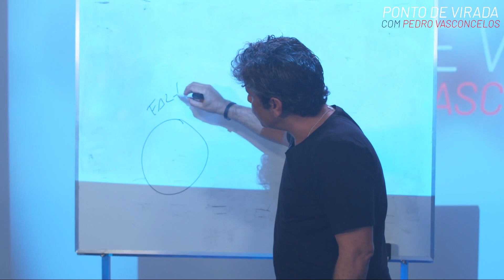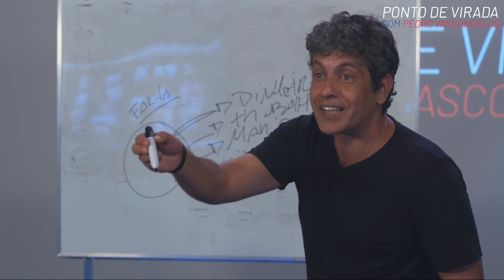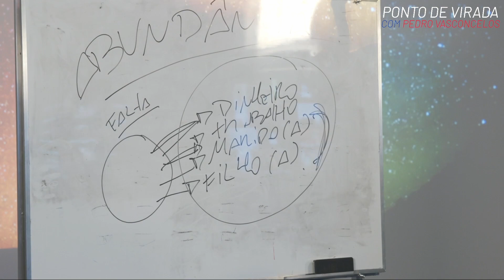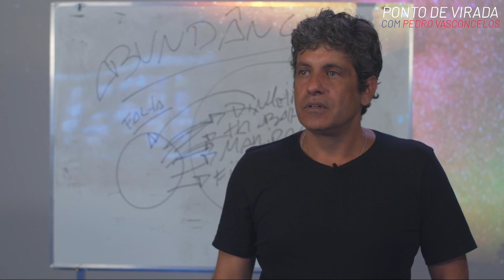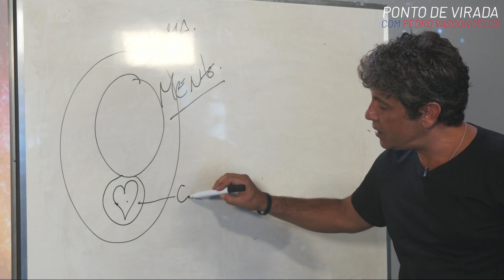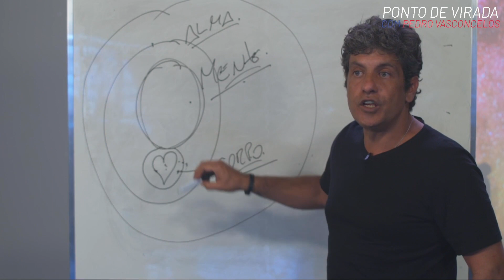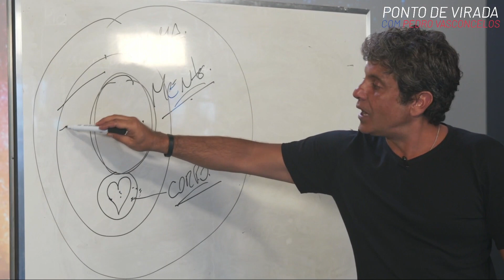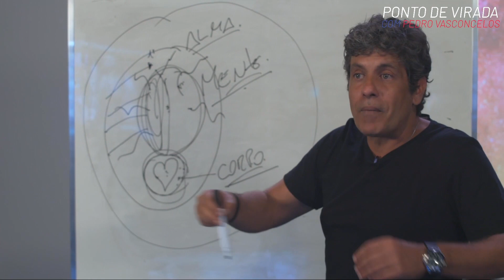Isso vai te ajudar a explodir de amor nessa Terra!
Entenda o porquê de algo na sua vida não estar dando certo e como mudar isso!